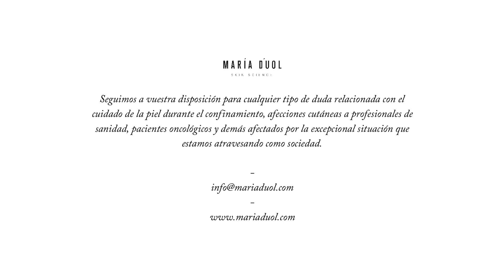Las Edades de la Piel: 50 años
María Unceta-Barrenechea, dentro de la serie "Las Edades de la Piel" nos habla sobre cómo cuidar la piel a los 50 años.